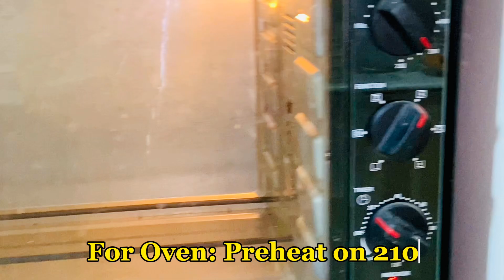Tasty Chicken Fajita Pizza Recipe In Oven 🍕😋 || Garmi sy kuch der chutkara mila...🥵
Craving something delicious and different?
Try our Tasty Chicken Fajita Pizza recipe made right in your oven!
This pizza combines the savory flavors of a classic chicken fajita with the cheesy goodness of pizza. Perfect for a family dinner or a fun weekend treat. Watch our step-by-step guide to make this mouthwatering dish at home.